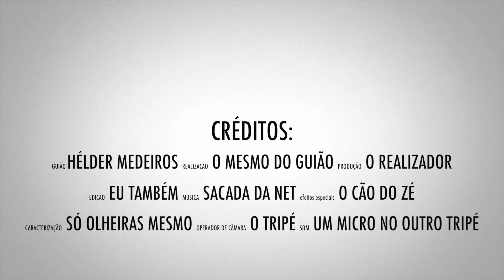O PERIQUITO...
Rebentou-me uma granada em casa por causa do meu periquito!!
Como é que isto aconteceu?!?! Vê o vídeo para perceber...

OBRIGADO AOS PATRONOS:
- Gonçalo Ventura Martins
- Charles Murphey
- Tiago Santos
- SmallAdvantages
- Alexandre Oliveira
- Krystel Leal
- Paulo Botelho
- Frederico Tavares